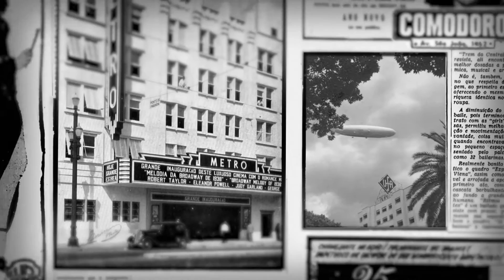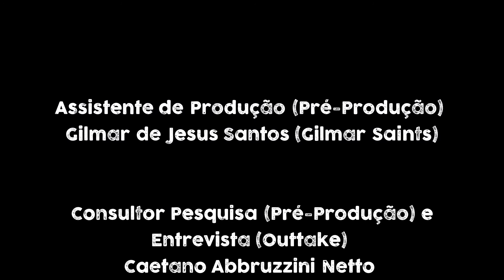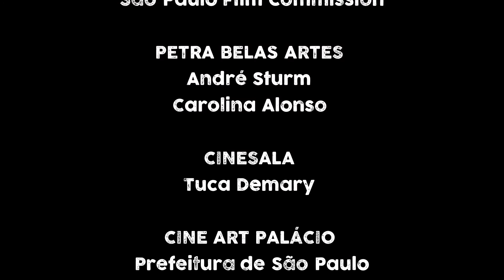EP8 SALAS DE SONHOS Arquitetura nas Salas Paula Santoro